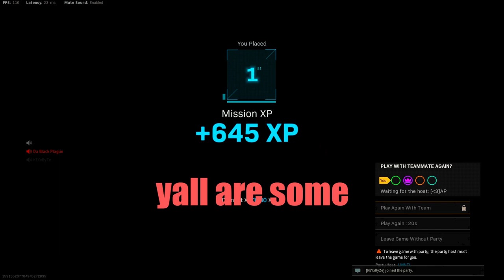PENDULUM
midterm szn...